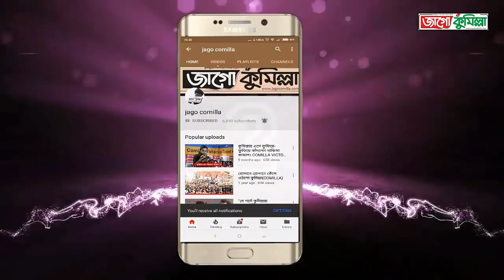সিসি ক্যামেরা তবুও চুরি | নাঙ্গলকোট । কুমিল্লা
রিপোর্ট : শরীফ আহমেদ মজুমদার
  নাঙ্গলকোট